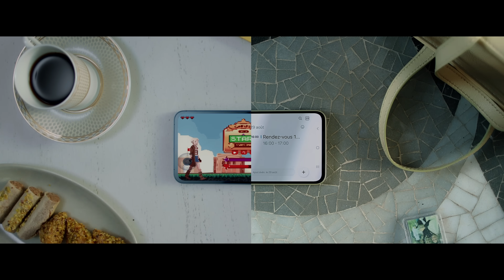Galaxy A35|A55 5G: Awesome & Awesome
Des moments simples, rendus magiques avec nos Galaxy A55 & A35. 💫